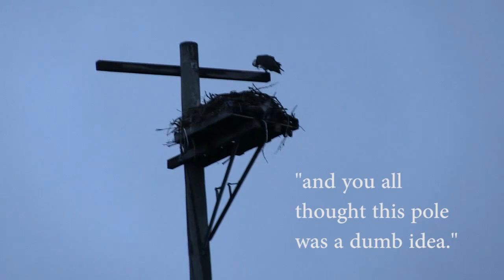Calgary Flood Footage HD - June 20, 2013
Calgary Bow River (Crowchild Trail bridge and Memorial)
Footage I took prior to evacuation. **available in 720P HD**